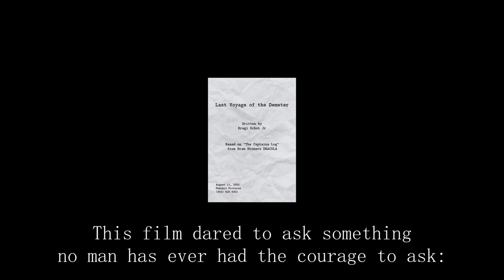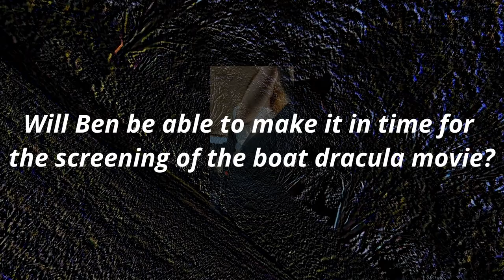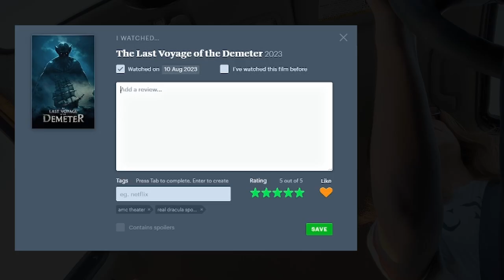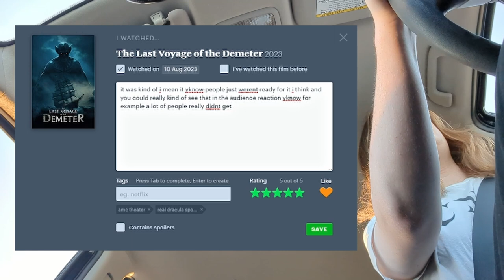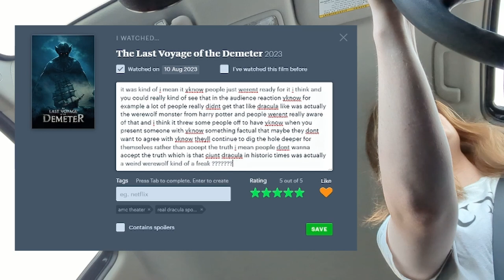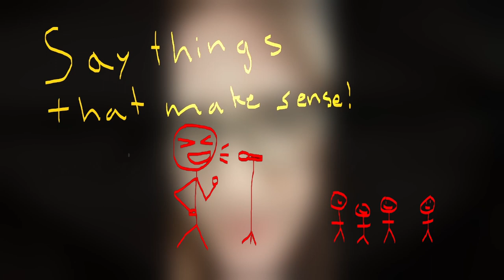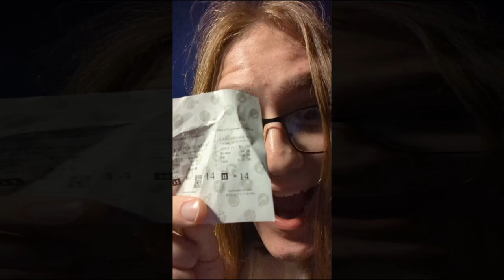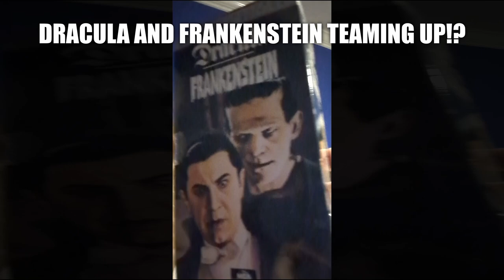The Final Vampire Boat: A Dracula Story (2023 Full Documentary)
The Last Call of the Demeter is the newest Vampyric masterpiece from the writers of Bullet Train and Escape Room. This documentary, however, is about a different VOYAGE... one that is undertaken by a certain famous youtuber. That's right, the biggest movie of the summer has forced (or perhaps, lured (like how Count Dracula would do)) SirChancealot out of retirement for one last job. Will SirChancealot make it to the movie on time? And, more importantly... will they make it back in one piece?? Find out tonight on Dracula: The Odyssey of the Count (2023).